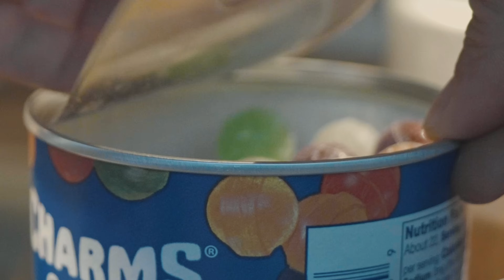캠핑 브이로그 . 강아지랑 편안한 휴식을 위해 장작타는소리 들으며 보낸 하루 여행 . 모닥불 ASMR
🚎 location : 경기도 화성 산들래 캠핑장

[shelret : 쉘터]
helinox - 헬리녹스 택티컬 브이타프 4.0

[cooler : 쿨러]
bamkel - 밤켈 소프트쿨러 24

[stove : 스토브]
paseco - 파세코 CAMP10

wolf & grizly - 울프앤그리즐리 파이어 세이프

[bed : 침대]
helinox - 헬리녹스/택티컬 코트

[chair : 체어]
helinox - 헬리녹스/택티컬 체어

[table : 테이블]
hernercraft - 허너크래프트 첼린저 102

[lantern : 랜턴]
claymore - 크레모아 3페이스 플러스 M

[mat : 매트]
nemo - 니모 오라 롱와이드